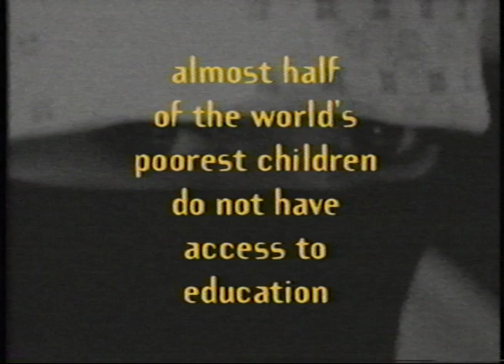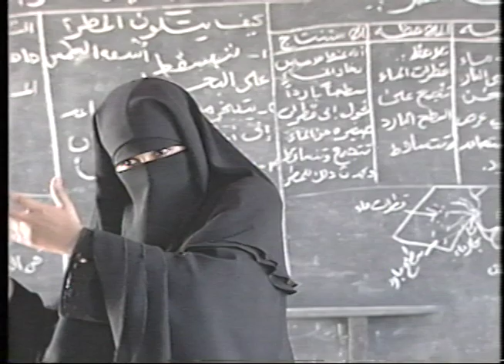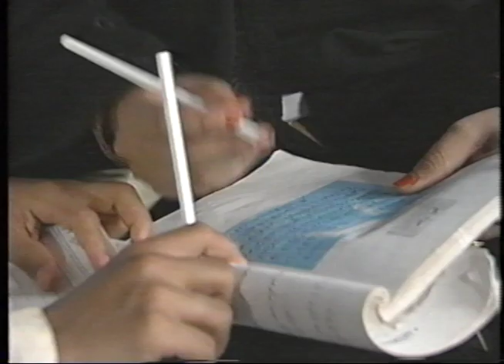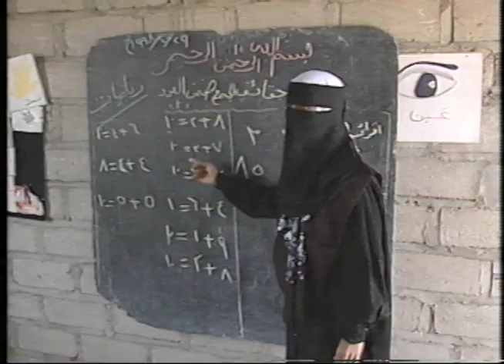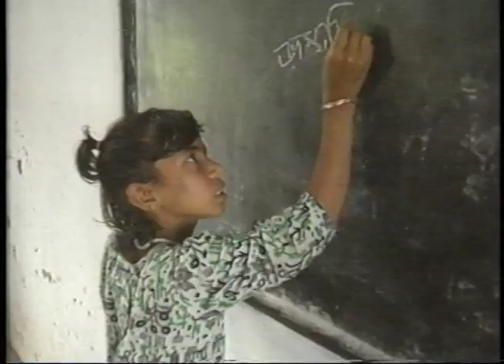Girls Education in Yemen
I shot this in Betacam SP in 1998 for UNICEF as part of the state of children education in the world.  I digitized this from a VHS copy of the video.